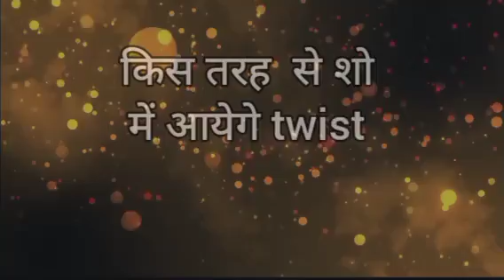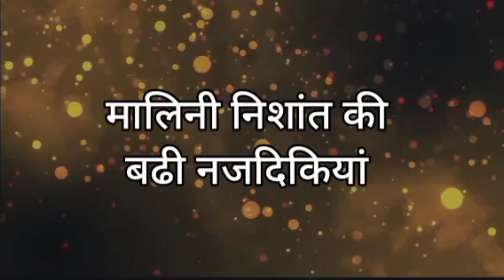IMLIE || COMING SOON ! “2 साल बाद “ ऐसे बदलेगी शो की पूरी कहानी